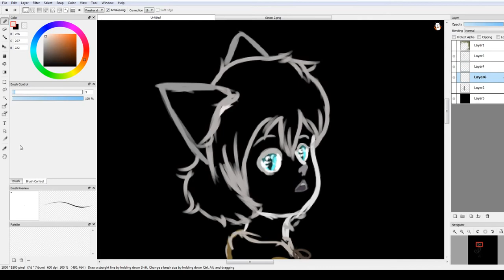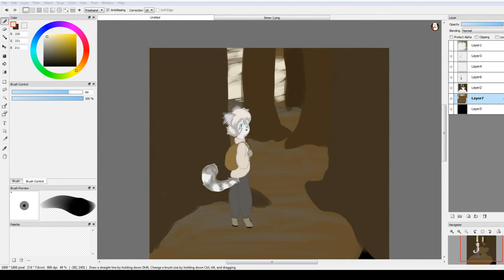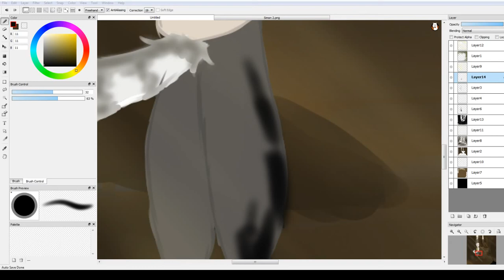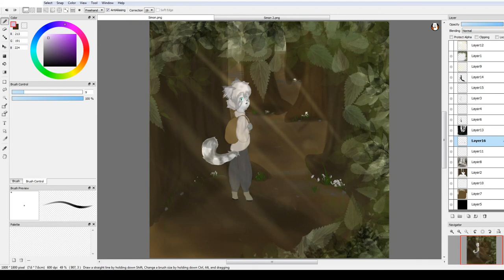Copy of Simon *Live Stream